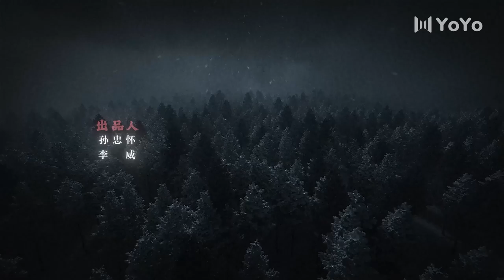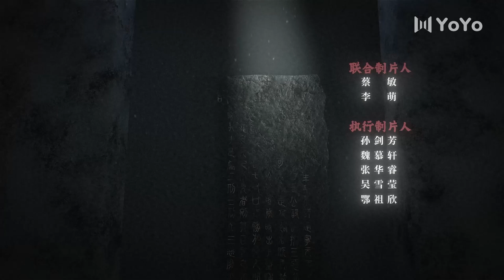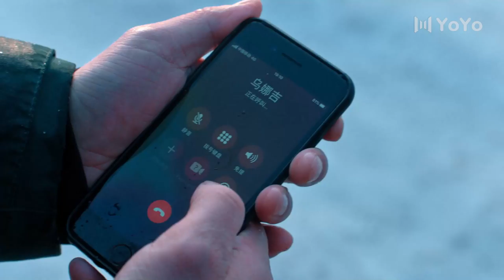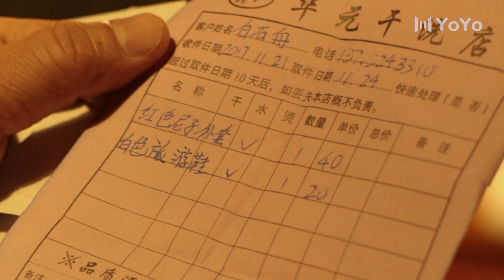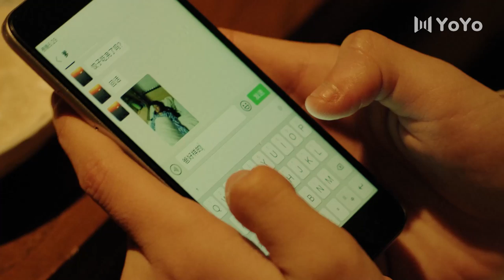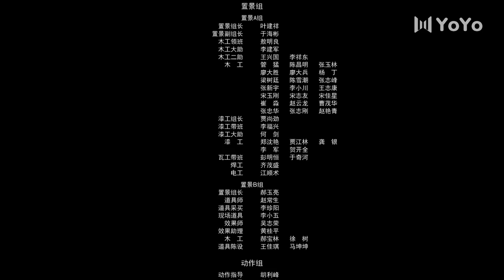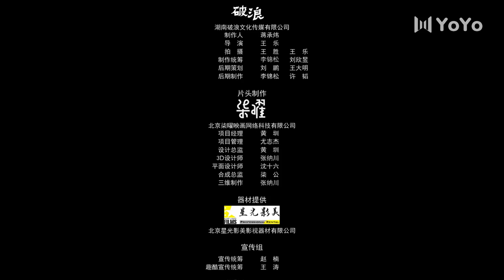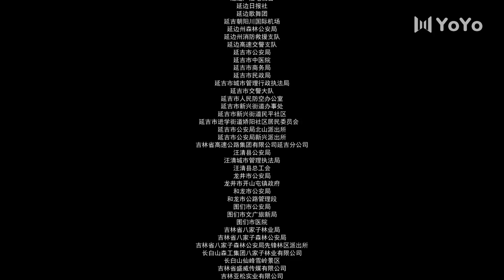【ENG SUB】双探 15 | Double Tap 15（段奕宏 / 大鹏 / 曾美慧孜 / 郑楚一 / 张国强 / 邢佳栋 / 刘威葳）